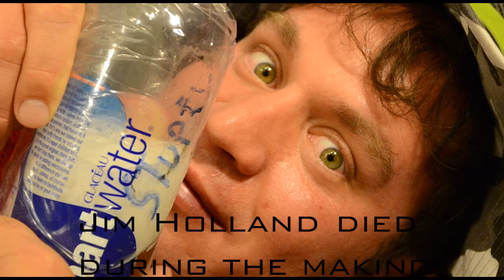Stupid Water Smart Water Parody